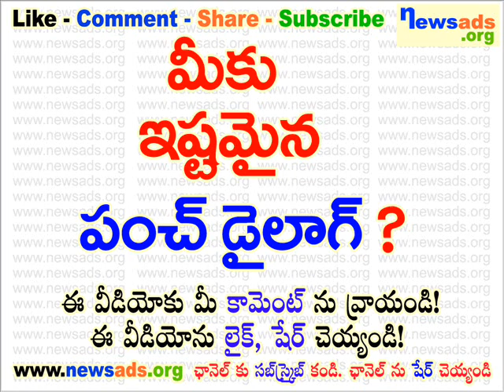మీకు ఇష్టమైన పంచ్ డైలాగ్?